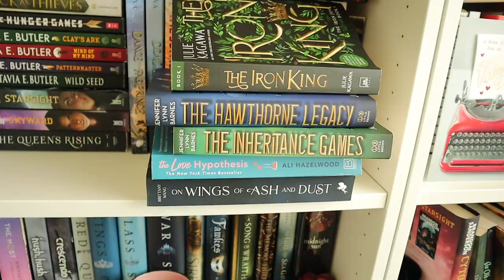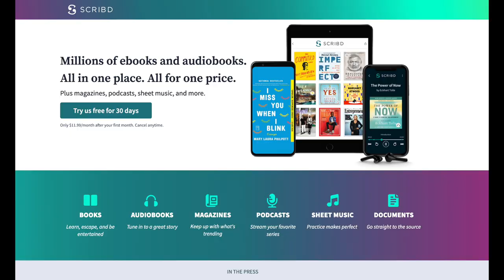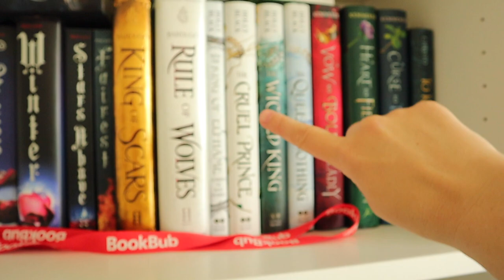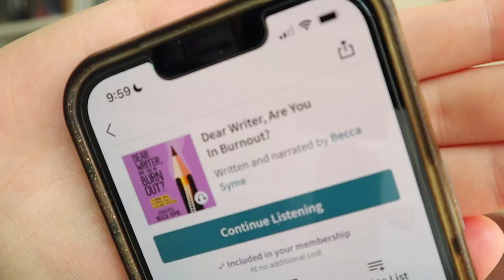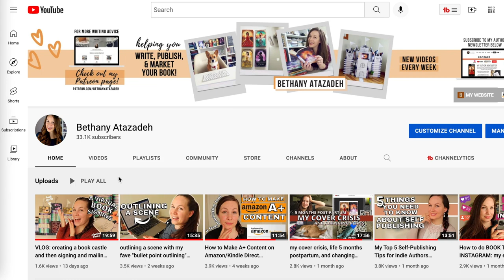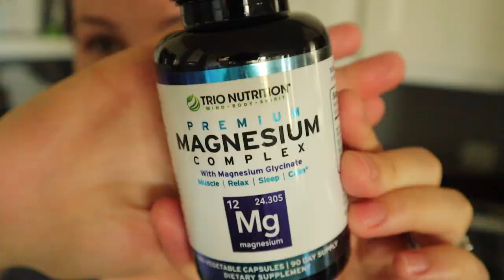Burn out, books, & baby updates | DAY IN THE LIFE of a (currently-not-writing) author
Let's talk burn out for writers in this vlog where I share a day in my life currently, six months postpartum!

❤️ Bethany